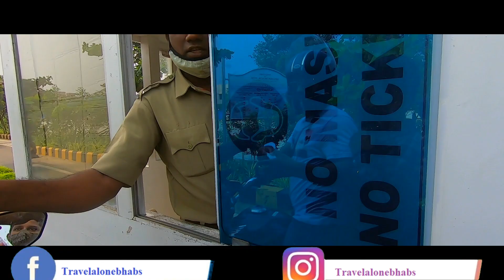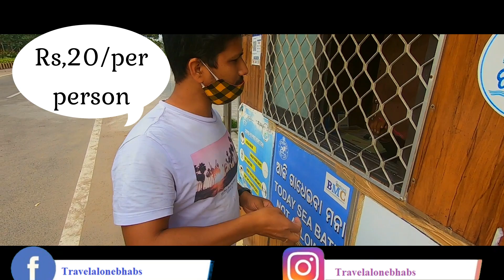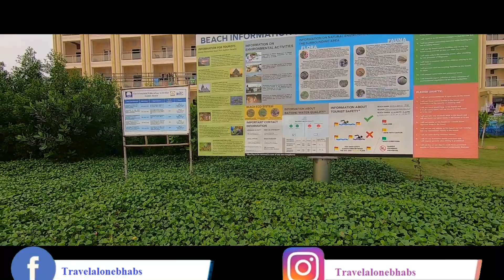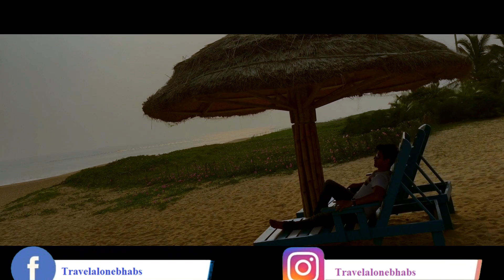Blue Flag Beach Puri | before cyclone jawad | Asa bulijiba Puri | Odisha tourism|odia vlog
The Golden Beach(blue flag beach) at Puri for a length of 870m, from Digabareni square to the back of Mayfair Hotel has been taken-up as the pilot Blue Flag Beach in Odisha by the World Bank funded Integrated Coastal Zone Management Project (ICZMP) of Forest and Environment Department, Government of Odisha. MoEF & CC, Government of India developed the core infrastructure activities and has also taken up mechanized pollution abetment services, beach safety and security measures by BVG India Ltd at a cost of Rs.7.88 crores.
The beach also hosts the annual Puri Beach Festival every November. There are also a plethora of options with a lot of stalls selling snacks for foodies; there are several shacks along the beach selling fried and grilled seafood like prawns, crabs and pomfrets, freshly caught from the sea, along with vegetable pakodas. Puri also has a lighthouse which remains open from 4 pm to 6 pm. One can get a spectacular view of the sea and the beach from the top of the lighthouse.

ପୁରୀର ଗୋଲଡେନ୍ ବିଚ୍ 870 ମିଟର ଲମ୍ବ, ଡିଗାରେନି ଛକ ଠାରୁ ଆରମ୍ଭ କରି ମାୟଫେୟାର ହୋଟେଲ ପଛପଟେ ଜଙ୍ଗଲ ଏବଂ ପରିବେଶର ଇଣ୍ଟିଗ୍ରେଟେଡ୍ କୋଷ୍ଟାଲ୍ ଜୋନ୍ ମ୍ୟାନେଜମେଣ୍ଟ ପ୍ରୋଜେକ୍ଟ (ICZMP) ଦ୍ୱାରା ଓଡିଶାର ପାଇଲଟ୍ ବ୍ଲୁ ଫ୍ଲାଗ୍ ବିଚ୍ ଭାବରେ  ନିଆଯାଇଛି .
Queries-
odisha tourism
Asa bulijiba Puri
 Odisha tourism
cyclone jawad
odia vlog

Thanks & regards,
Bhabs